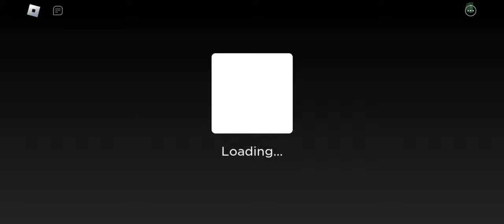jugando un parkur pero soy un carooo!!